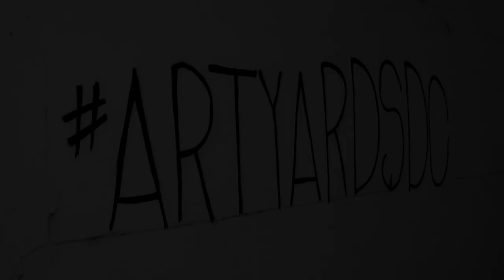ArtYardsDC Pour Mural Recap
On a chilly Wednesday, November 20th, Kelly Towles took an extremely beige and abandoned government building in SE DC's Yards neighborhood and kicked off DC's biggest canvas with a pour mural. With 111 gallons of paint, a cherry picker and some old-fashioned gravity, Kelly provided the building with some much needed color.

ArtYardsDC is a huge art installation around this vacant building until it is demolished in 2014. There are 2 huge murals, 3D chalk art, a lighting performance, and two events all happening through to mid-December, so check out for all the info and more!